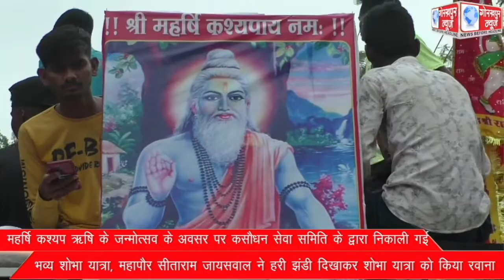महर्षि कश्यप ऋषि के जन्मोत्सव के अवसर पर कसौधन सेवा समिति के द्वारा निकाली गई भव्य शोभा यात्रा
महर्षि कश्यप ऋषि के जन्मोत्सव के अवसर पर कसौधन सेवा समिति के द्वारा निकाली गई भव्य शोभा यात्रा, महापौर सीताराम जायसवाल ने हरी झंडी दिखाकर शोभा यात्रा को किया रवाना